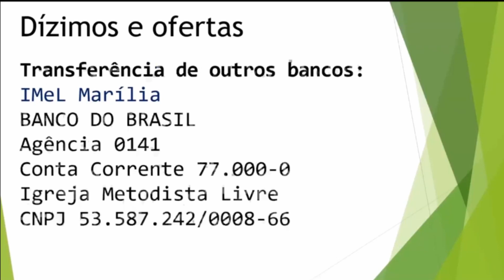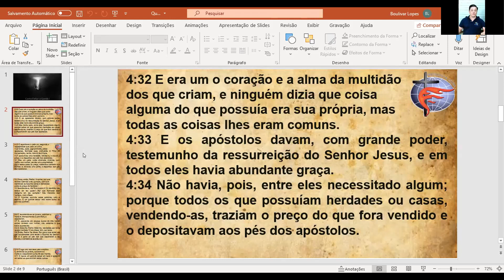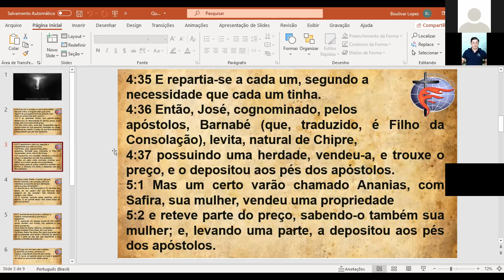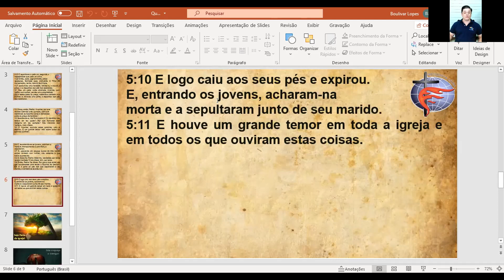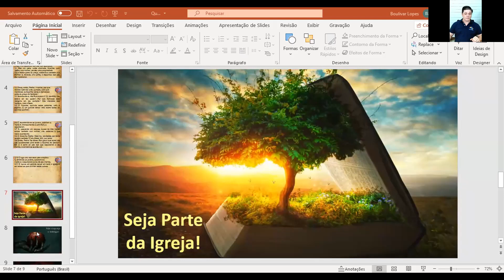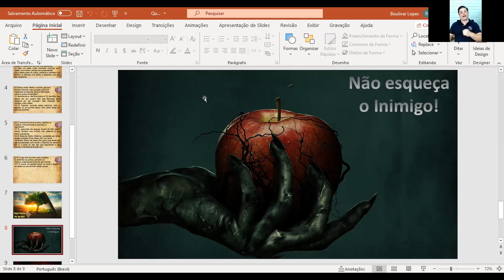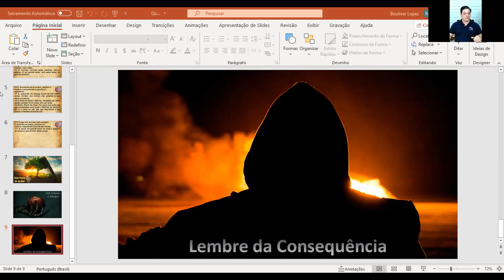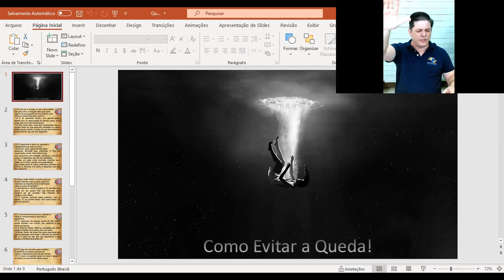Culto em Português 17072021